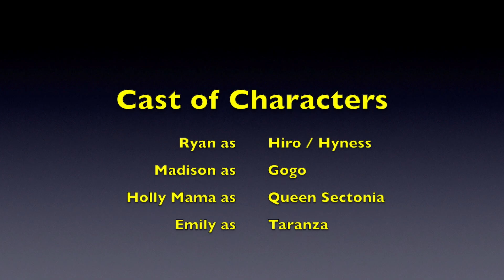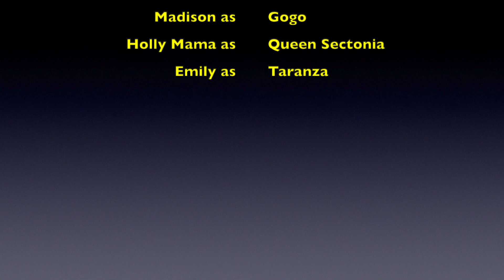Gogo's Wacky Wheels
WE'RE BACK!! Sorry for the long wait. The Liberatores have finally returned with a sequel to "Baymax's Battery Burnout!" After successfully finding a new charger for Baymax, Hiro must help Gogo put the wheels back on her broken bike.